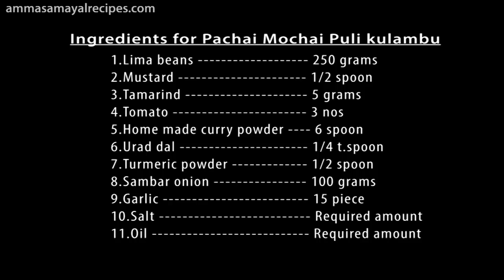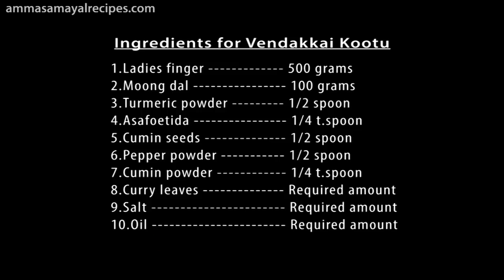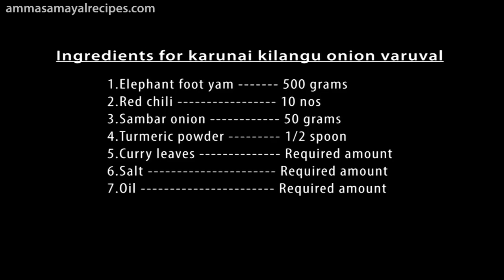Mochai puli kuzhambu | Vendakkai Kootu | karunai kilangu onion varuval | Lunch menu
Ingredients for Pachai Mochai Puli kulambu

1.Lima beans 250 grams
2.Mustard 1/2 spoon
3.Tamarind 5 grams
4.Tomato 3 nos
5.Home made curry powder 6 spoon
6.Urad dal 1/4 t.spoon
7.Turmeric powder 1/2 spoon
8.Sambar onion 100 grams
9.Garlic 15 piece
10.Salt Required amount
11.Oil Required amount

    Ingredients for Vendakkai Kootu

1.Ladies finger 500 grams
2.Moong dal 100 grams
3.Turmeric powder 1/2 spoon
4.Asafoetida 1/4 t.spoon
5.Cumin seeds 1/2 spoon
6.Pepper powder 1/2 spoon
7.Cumin powder 1/4 t.spoon
8.Curry leaves Required amount
9.Salt Required amount
10.Oil Required amount

   Ingredients for

1.Elephant foot yam 500 grams
2.Red chili 10 nos
3.Sambar onion 50 grams
4.Turmeric powder 1/2 spoon
5.Curry leaves Required amount
6.Salt Required amount
7.Oil Required amount